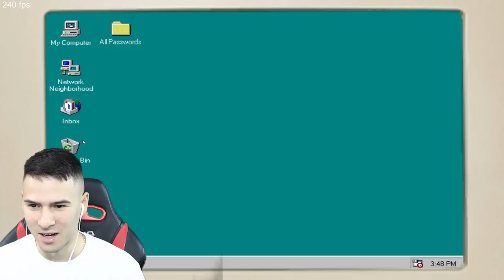СПОНДЖБОБ ИСКА ДА МЕ УБИЕ! 😢